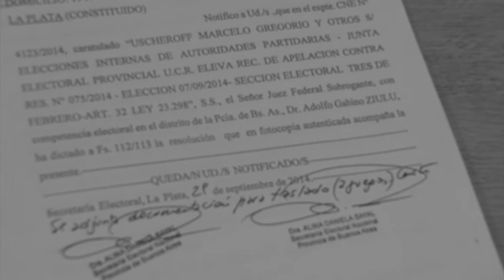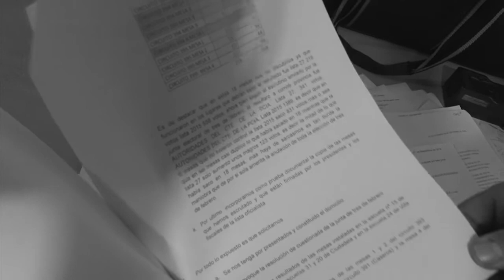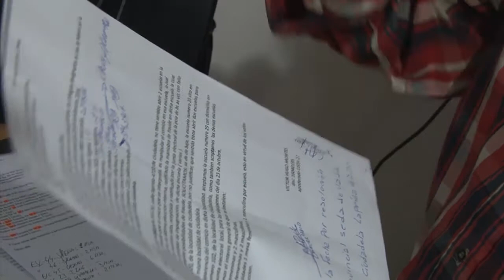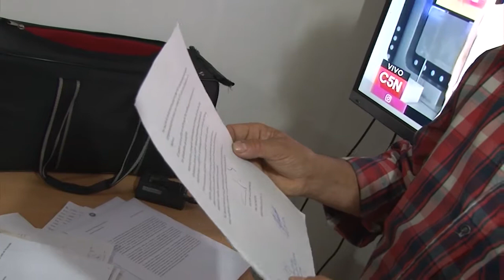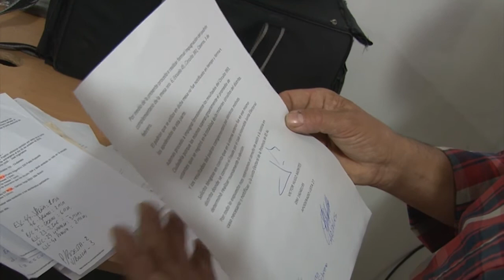Elecciones internas 2016 - UCR